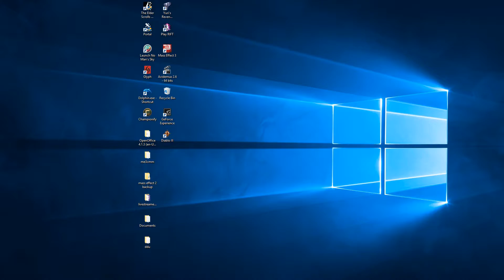When you forget to lock the windows key RIP